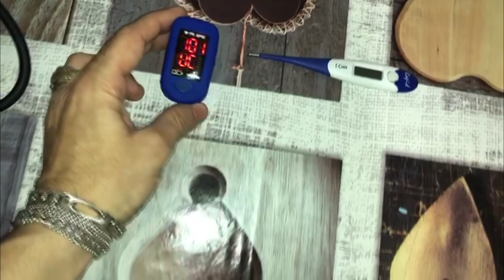"Così non abbiamo diffuso il virus", la storia di Fulvio e Luigina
Fulvio e Luigina, musicisti di Roseto, hanno messo in campo tutte le precauzioni per non diffondere il virus - prima che queste fossero obbligatorie per legge - e hanno così evitato l'esplosione di un altro focolaio abruzzese. Ecco la loro storia a lieto fine.